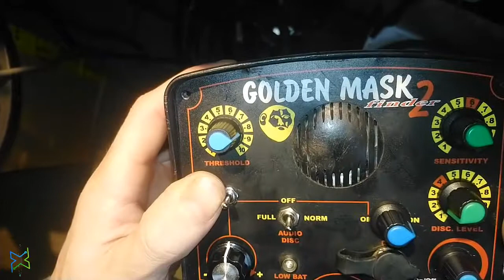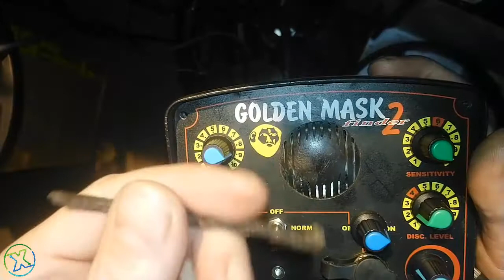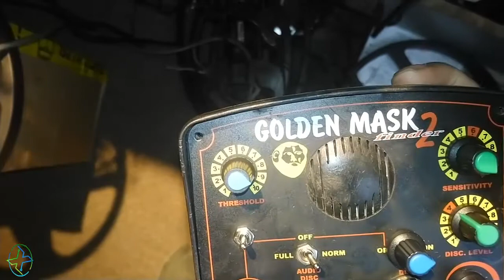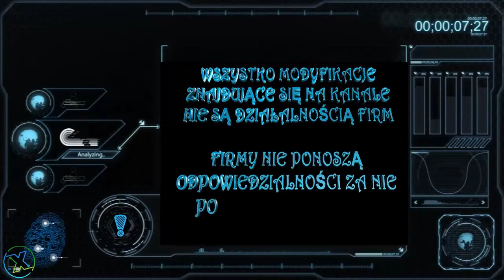Golden mask 2 - modyfikacje 8/13/18khz vco disk gb poprawki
Golden mask 2
modyfikacja vco
dodatkowa funkcja zmiany khz 8-13-18
poprawka thresholdu
poprawka balansu gruntu b.g